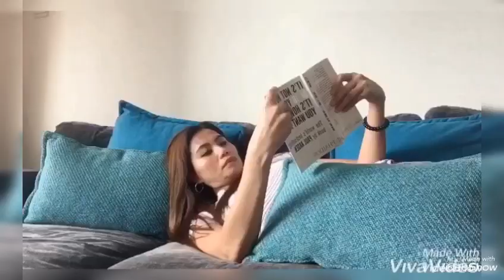Mga Dapat Gawin Pag Boring sa Bahay/by SHY